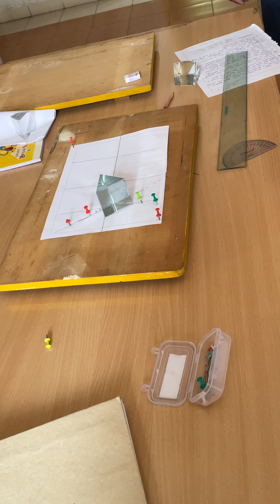Refracted Rays Activity Physics - 2